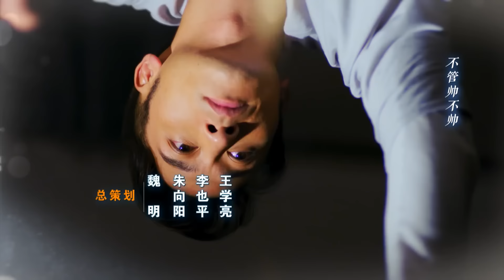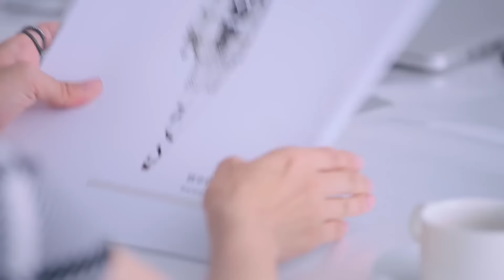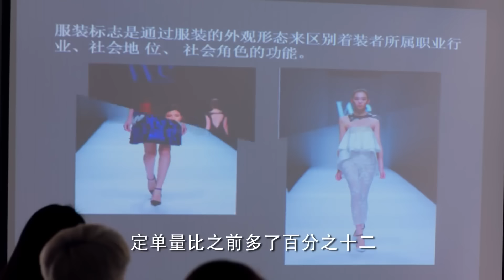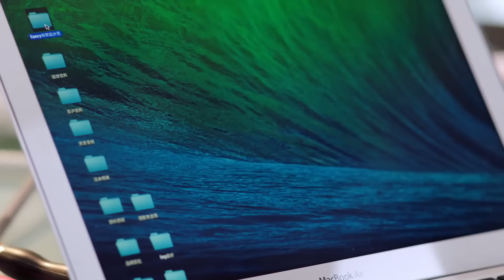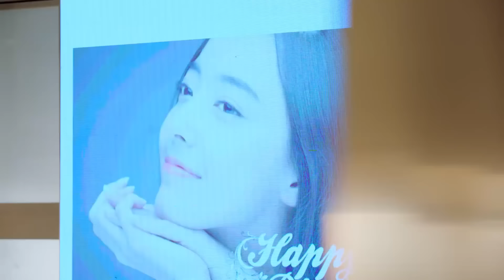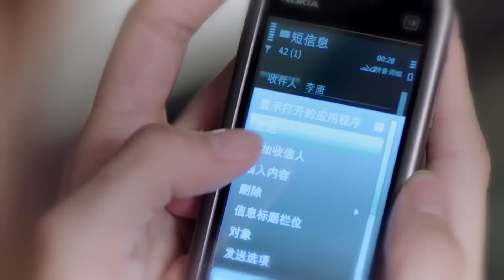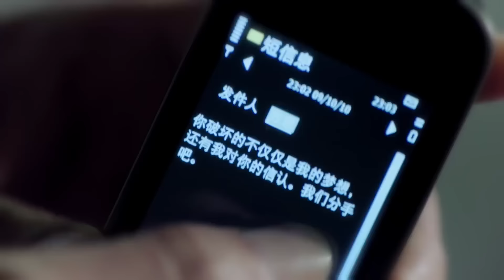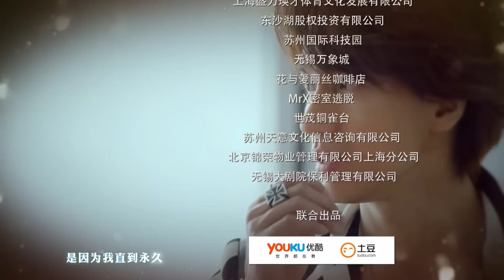Лучший бывший парень 05 (русская озвучка) дорама My Best Ex-Boyfriend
Название: Лучший бывший парень
Другие названия:My Best Ex-Boyfriend, 最佳前男友
Кол-во серий: 42
Жанр: романтика, драма, мелодрама
Актеры: Цзян Шу Ин, Чжоу Тин, Джерри Ян, Ду Юй Чэнь, Цао Ши Пин, Чан Ко Чу, Ли И Инь, Цзян Бин, Чжан Лу Яо, Рон Нг, Гун Чжэн Нань, Ми Лу, Ван Ган

Описание📝
Фу Фан Си и Ли Тан, Чэн Сян Нань и Инь Хао Ран, пережили прекрасные и романтические воспоминания, конфликты характеров и в конце концов расстались из-за реальных разногласий. Спустя много лет на великолепном показе мод судьба позволила им встретиться вновь. Когда Фан Си уже была очень близка к достижению своей мечты в модной индустрии, в ее жизнь снова вошел Ли Танг; проблема стала еще более сложной, когда на сцену вышла бывшая девушка ее нынешнего бойфренда, известная супермодель. Студию Фан Си постигло еще большее несчастье, когда на помощь пришел ее бывший парень Ли Танг. Будет ли на этот раз у них лучшее будущее?